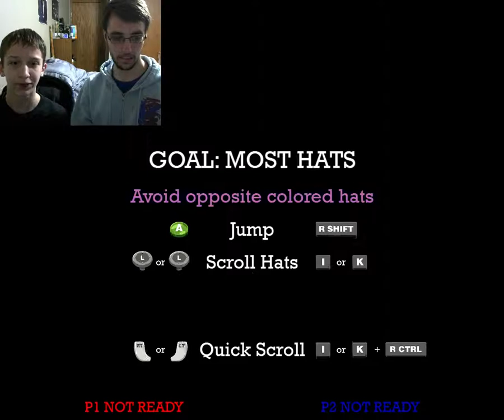Max Gentlemen Collab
A little collab with a person known as Awsome2464.